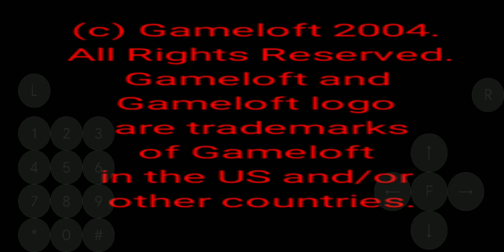Vans Skate and Slam feat. Geoff Rowley (Java Game - 2004) - Gameloft by: GamesSky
You’re Geoff Rowley, the cooliest, classiest skateboarder of his generation. Your objective is to become a real pro and join the highly respected Vans team. To do this, you’ll have to accept all challenges - by day and by night – that are thrown down by the skateboarders and agents you meet in the course of the 14 levels of Vans Skate & Slam Feat. Geoff Rowley.
Your journey round the world will be punctuated by photo sessions for magazines, street contests and official competitions. Discover the skateboarding universe by moving through environments that recreate mythical places, from Barcelona to Huntington Beach in California. Thanks to super-realistic graphics and a lot of feats that are easy to perform, you’ll enjoy all the thrills of skateboarding, right there on your mobile! Use your keyboard to create combos of flips and slides that will help you get noticed by sponsors and become King of the Road!

GAME DETAIL
Platform: Java Games
Genre: Sports
Developer/Publisher: Gameloft
Release: 2004